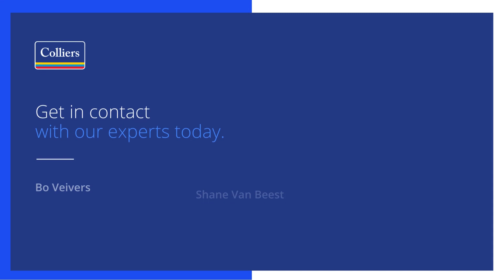For Lease | Level 8, 189 Grey Street, South Brisbane QLD